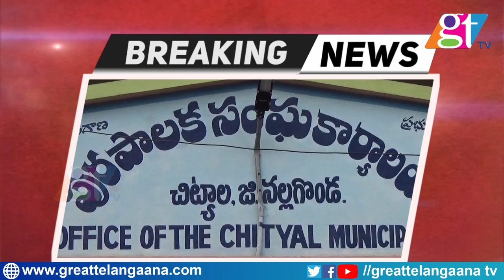TRS Party Unanimously Wins Chityal Ward 3 | Municipal Elections Latest News | GreatTelangana TV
Komatireddy Chinna Venkat Reddy won Unanimously as TRS Party Ward 3 Member - Chityal Municipal Elections 2020.